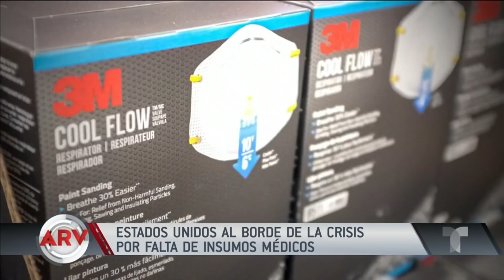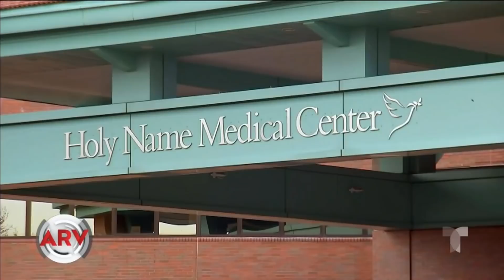Coronavirus: Escasez de mascarillas aterra a personal médico de Nueva York | Telemundo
Nueva York ya comienza a sentir la escasez de mascarillas y equipos de protección para los trabajadores de salud que día a día ponen en riesgo su vida para salvar a otros.